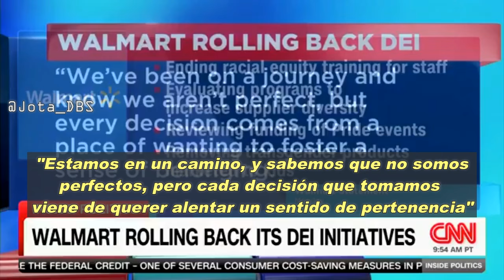Grandes empresas abandonan los programas woke de cupos por raza, género, cursos de diversidad etc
Wokismo corporativo. Grandes companias dan marcha atrás en la aplicación de las enfermizas politicas DEI (diversidad, equidad, inclusión) impuestas por el partido demócrata a nivel corporativo. Eliminan: cupos por género y raza, cursos de diversidad para empleados, productos para "niños trans" etc...

Si mi trabajo te parece de valor, o si algun clip de este canal te resultó útil, ayudame a continuar con una microdonación

Desmonetizado 100%, sin anunciantes, sin publicidad,
sin miembros, sin superchats, sin merchandising.